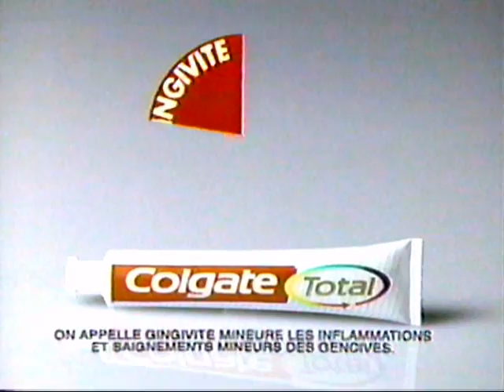Pub Colgate Total 1995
avec Dominic Philie